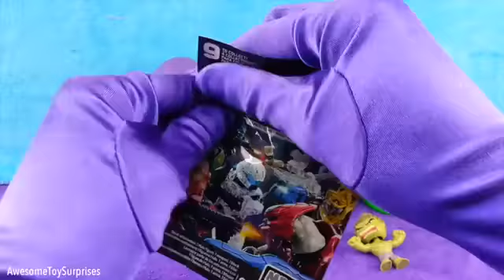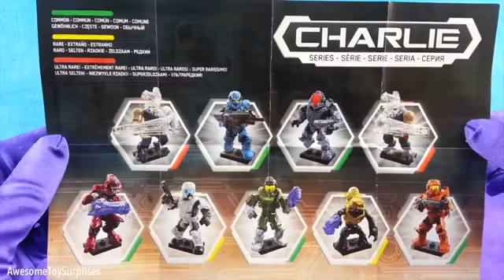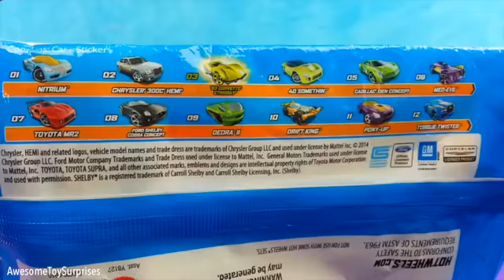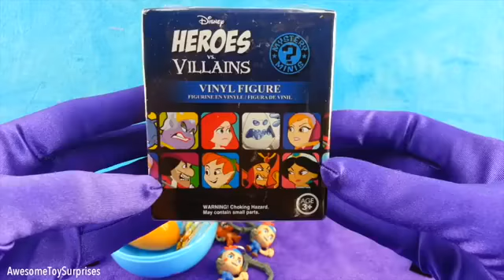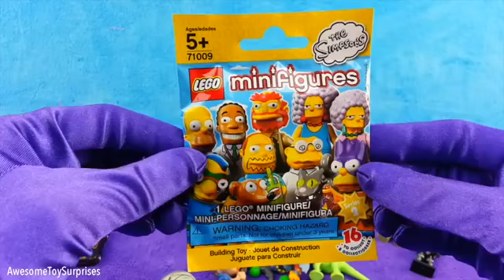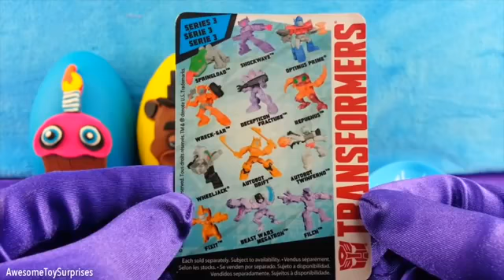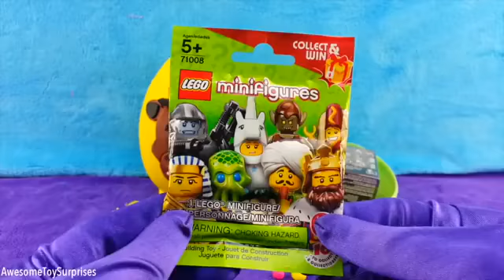Play Doh Toys Five Nights at Eggs Surprises Series with Candy